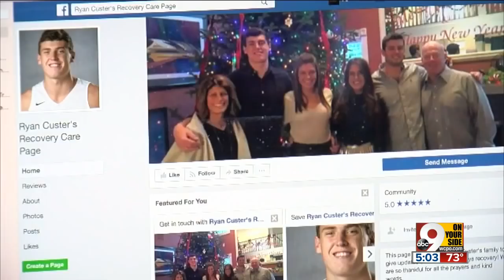Ryan Custer's dad sets record straight on how son was injured at Oxford party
The father of Elder High graduate and Wright State freshman Ryan Custer sets the record straight on how his son suffered a traumatic injury at a party in Oxford, Ohio.